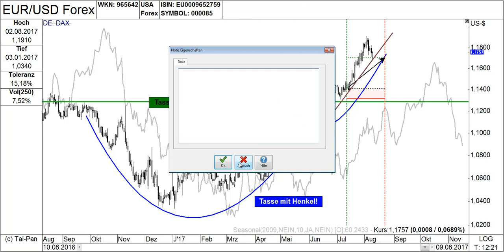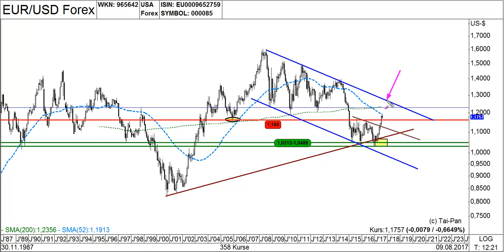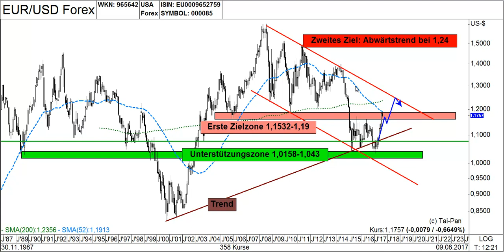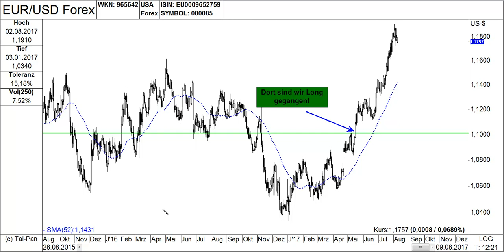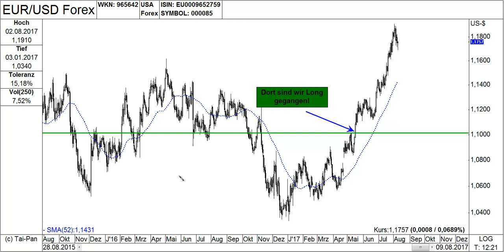Thomas Bopp´s Video-Analyse EUR/USD vom 09.08.2017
dies ist die erste Videoanalyse von Thomas Bopp. dem Chefredakteur von "Thomas Bopps Devisenkompass", in der ausführlich den Euro in US-Dollar analysiert. Der Video hat eine Laufzeit von 7 Minuten und zeigt ebenfalls, wohin  das Währungspaar noch weiter steigen kann, bevor das Ende der Fahnenstange erreicht ist.